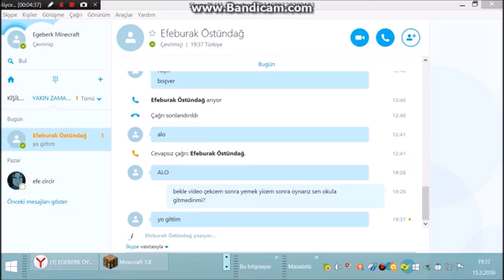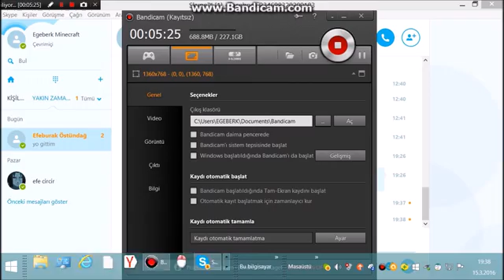Minecraft Bed Wars/Bölüm/1/Yeşil Takım Pes Etmiyor! w/Burak Oyunda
Bu Serisininin Devam Etmesi İçin 20 Like Bekliyorum
Bu Video Serilerini İzlemeyi Unutmayın:
Minecraft Eggwars:1 video
Minecraft HungerGames:1 Video
Minecraft Modlu Survival:çok yakında
Minecraft Özel Haritalar:1 Video
Minecraft Modsuz İcatlar: 4 Video
Minecraft:Eğlenceli Mod Tanıtımları: 1 Video
Minecraft Skywars:1 Video
Minecraft TNT Run.1Video
Minecraft Saklambaç:çok yakında
Minecraft:Tek Komut Bloğu İle Neler Yapabiliriz:çok yakında
Minecraft Bed Wars:1 Video
Minecraft Build Battle:1 Video
Eğlenceli Flash Oyunlar:çok yakında
Komik Montaj:çok yakında